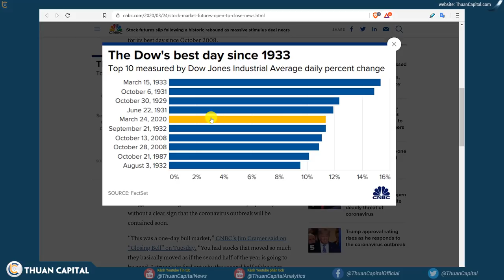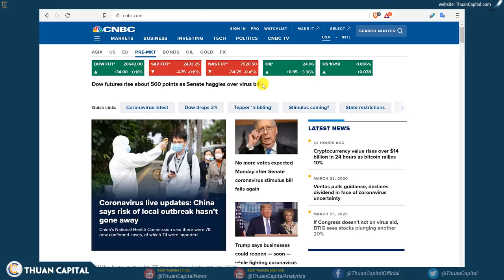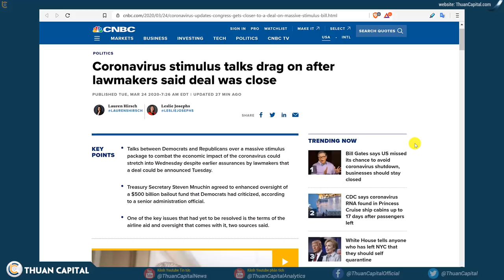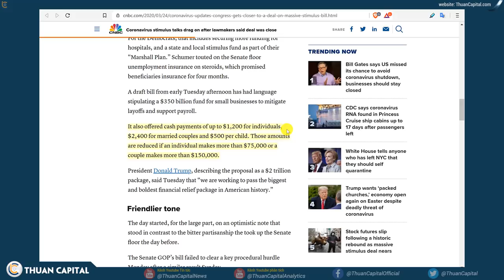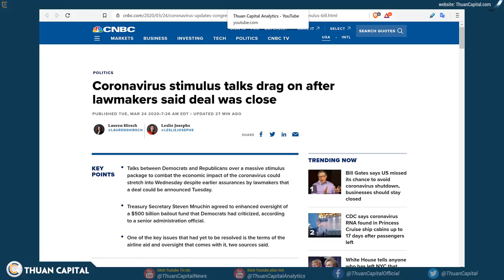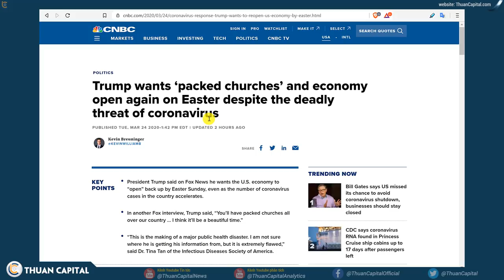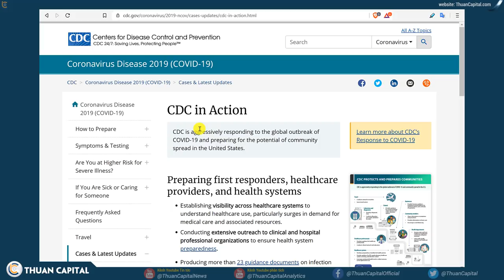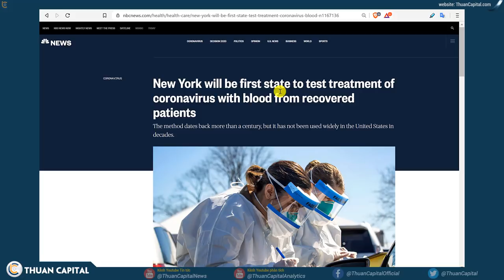534 - Trump Muốn Mở Cửa Trở Lại + Cập Nhật Tình Hình Gói Hỗ Trợ